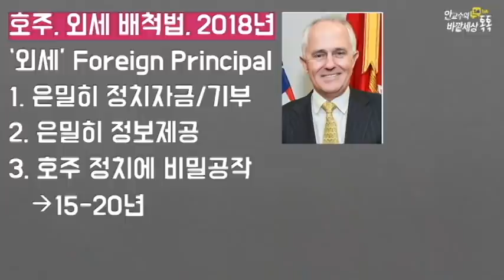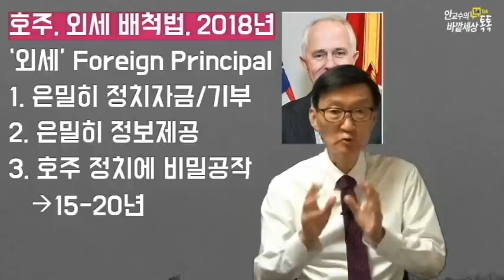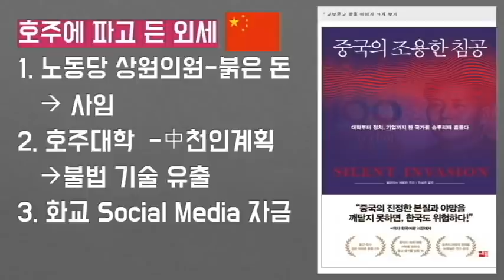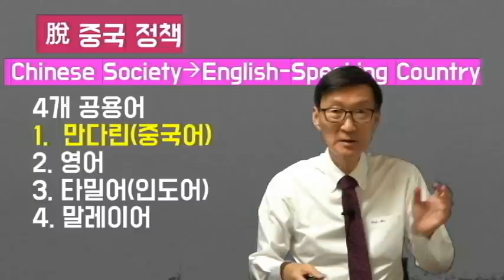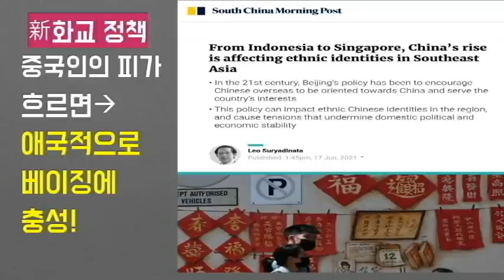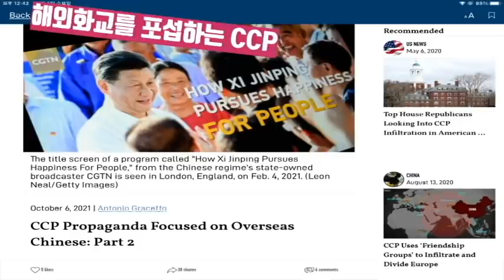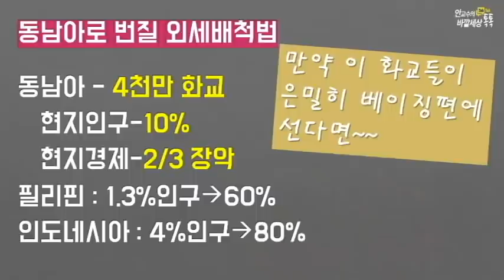반중깃발든싱가포르!초강력'외세(중국)배척법'제정,동남아로번질중국배척법물결~~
재미있는지식tv#외세배척법#화교#싱가포르